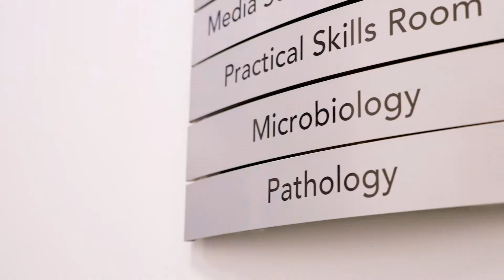Welcome to the Department of Clinical Microbiology at RCSI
Our vision is to improve health and healthcare by preventing and controlling healthcare-associated infections and by effectively diagnosing and treating bacterial infections, for better health outcomes.